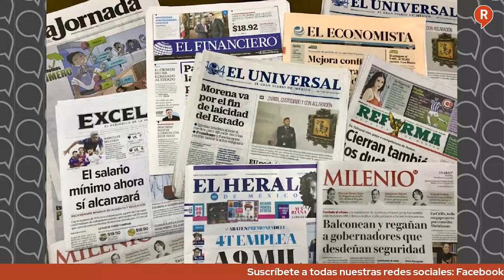LosDatosDuros: Mesa de análisis acerca de lo que se vio en el TercerInforme del Presidente